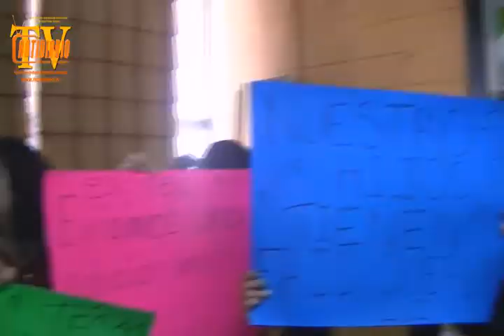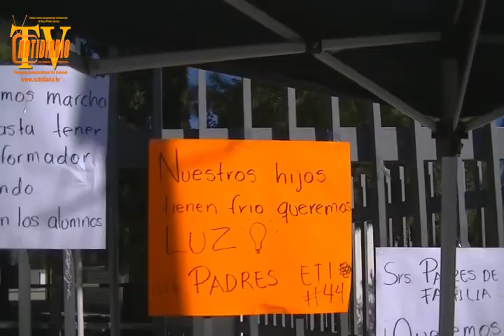Gobierno Municipal de Agua Prieta resuelve crisis en ETI 44 notidiario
Irma Villalobos y Vicente Terán cumplen y mandan un generador eléctrico, la medida es temporal en espera de que el Gobierno del Estado mande un transformador que se espera desde hace más de un año